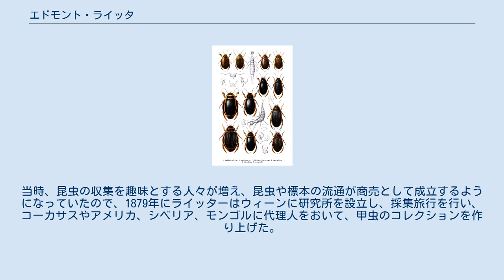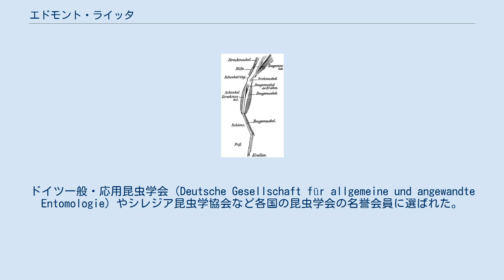エドモント・ライッタ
Edmund Reitter エドモント・ライッター（Edmund Reitter、1845年10月22日 - 1920年3月15日）はオーストリアの昆虫学者、収集家、昆虫商である。
 現在のチェコ共和国のミュクリッツの森林管理官の息子に生まれた。
高等教育をうけずに、農業関係の仕事の傍ら、昆虫の収集を行い、はじめ蝶を収集し、後に甲虫の収集に移った。
1867年に当時、有名な甲虫の研究家、ルードヴィッヒ・ミラー（Ludwig Miller）、ロミニク（Marian von Lomnick）らと採集旅行を行った。
当時、昆虫の収集を趣味とする人々が増え、昆虫や標本の流通が商売として成立するようになっていたので、1879年にライッターはウィーンに研究所を設立し、採集旅行を行い、コーカサスやアメリカ、シベリア、モンゴルに代理人をおいて、甲虫のコレクションを作り上げた。
 旧北区（ユーラシア大陸のヒマラヤ山脈以北の領域他）の甲虫の専門家であり、雑誌『ウィーン昆虫学新聞』（Wiener Entomologischen Zeitung）を編集した。
ドイツ一般・応用昆虫学会（Deutsche Gesellschaft für allgemeine und angewandte Entomologie）やシレジア昆虫学協会など各国の昆虫学会の名誉会員に選ばれた。
 ライッターの収集した30,000以上の甲虫の標本は、ブダペストの自然史博物館に保存されている。